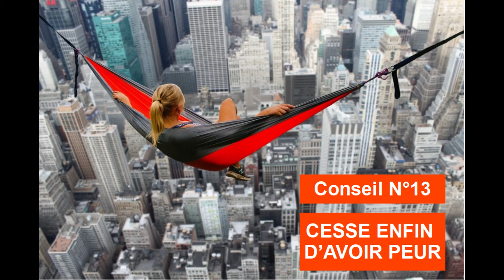conseil N°13 cesse d'avoir peur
C'est une évidence mais c'est tellement une évidence que personne ne s'en rend compte comme un élève trop collé au tableau ne pourrait pas lire un texte.

Nous sommes dans une situation où nous avons peur tout le temps.
Pourtant et sans vouloir tomber dans le complotisme, nous ne sommes pas seuls responsables de cet état de fait. Des personnes ont intérêt à ce que nous ayons peur à longueur de temps et ce n'est pas innocent.
La chaîne Agir et vivre enfin développe le problème.